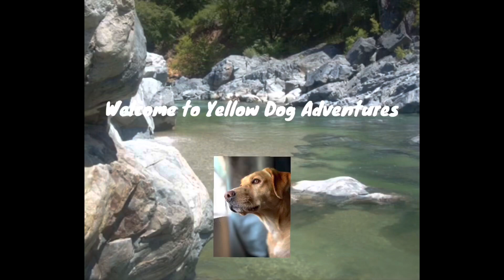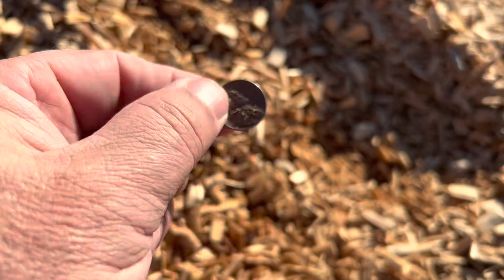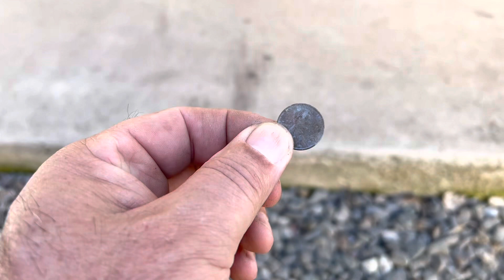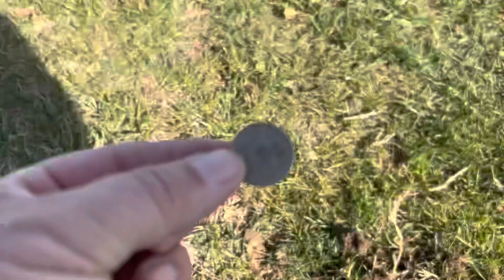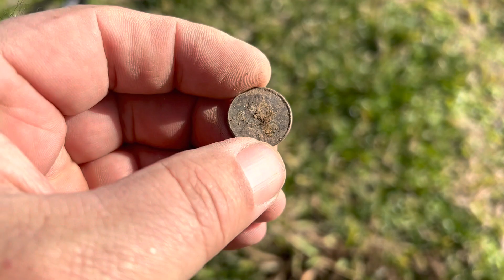Metal detecting schools and parks in N. California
Help keep us out there, get your YELLOW DOG Merch

If you enjoy our videos and want to toss us a tip, we sure would appreciate it.